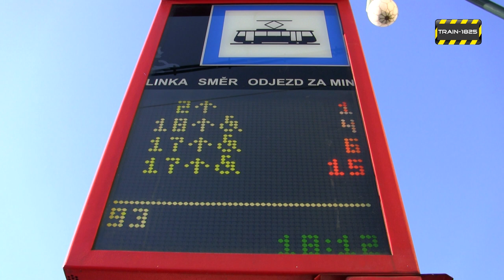Praha tram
The Prague tramway network is the largest tram network in the Czech Republic, consisting of 142.4 km (88.5 mi) of track, 882 tram vehicles (one of the largest fleets in the world) and 26 daytime routes, 2 historical and 9 night routes with a total route length of 518 km (322 mi). It is operated by Dopravní podnik hlavního města Prahy a.s., a company owned by the City of Prague. The Prague tram system (including the Petřín funicular) served 373.4 million passengers in 2018, the highest number in the world after Budapest. Prague's first horsecar tram line was opened in 1875, and the first electric tram ran in 1891.

Z3STMOIL4G9IGYZN, S7EG184K1RQMRY3W